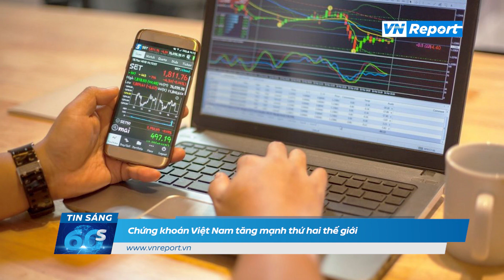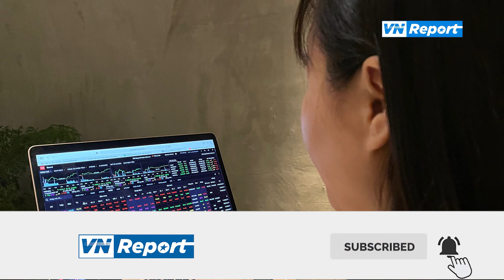Chứng khoán Việt Nam tăng mạnh thứ hai thế giới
Thị trường chứng khoán Việt Nam đang thăng hoa khi thanh khoản và điểm số liên tục ghi nhận những mốc mới. VN-Index đạt đỉnh hơn 1.410 điểm trong phiên 29/6. Đà tăng này giúp VN-Index trở thành chỉ số chứng khoán tăng cao thứ hai trên thế giới, theo dữ liệu từ StockQ. Tính rộng ra trong một năm gần nhất, thị trường chứng khoán Việt Nam đạt mức tăng mạnh nhất với gần 71%.